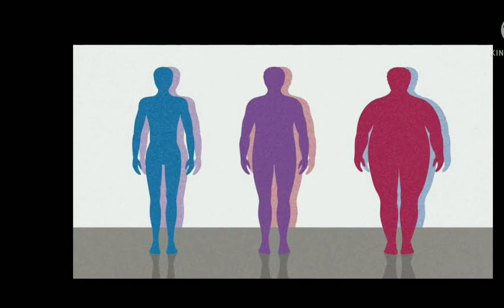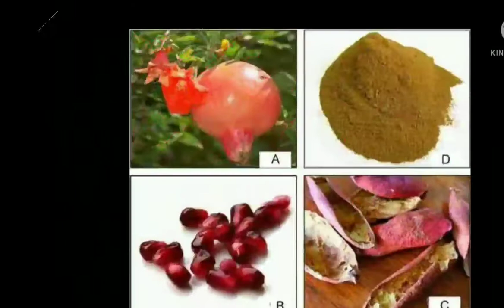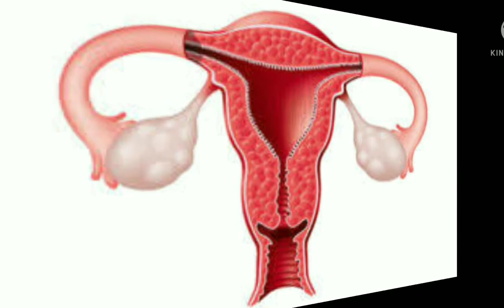Ashoka tree benifits/Siddha medicine/Home remidies/Health tips/Dr.R.Bharathi suresh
This video says about the herbal which is helpful for ladies and also says that how to use the herbal for various problems

This video says about the herbal in siddha medicine which is used to cure menstrual problems, menstrual irregularities.

This video shows that the benefits of Ashoka tree which is used for menstrual problems and menstrual irregularities.